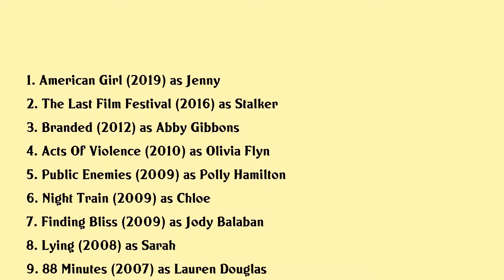Leelee Sobieski Movies list Leelee Sobieski| Filmography of Leelee Sobieski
Leelee Sobieski Full Movies List Filmography of Leelee Sobieski

Latest movies of Leelee Sobieski are:

1. American Girl
2. The Last Film Festival
3. Branded
4. Acts Of Violence
5. Public Enemies
6. Night Train
7. Finding Bliss
8. Lying
9. 88 Minutes
10. Afi Life Achievement Award A Tribute To Al Pacino
11. In The Name Of The King A Dungeon Siege Tale
12. Walk All Over Me
13. The Elder Son
14. Heavens Fall
15. The Wicker Man
16. In A Dark Place
17. Max
18. The Idol
19. My First Mister
20. The Glass House

Complete list of movies acted by Leelee Sobieski are in this video.

Please Comment down your favorite movie of Leelee Sobieski